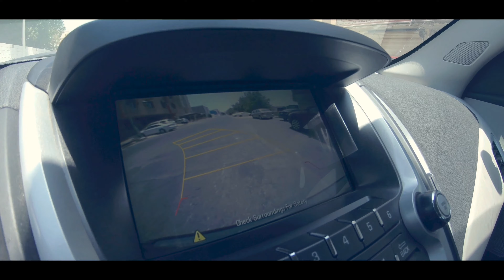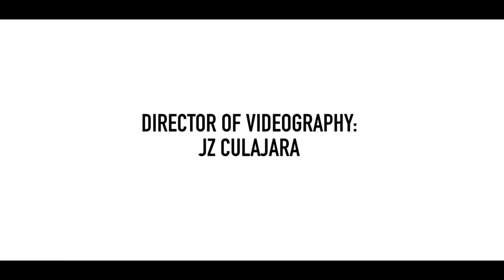PHOTOSHOOT+BIRTHDAY |JustVlog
- Thank you Brother Abdulkareem for the Photoshoot Experience
- Thank you and Happy Birthday Dr. Leo, Dr. Gerald, Dr. Erwin & Tita Lara

Videographer - JZ Culajara
Editor - JZ Culajara
Director - JZ Culajara

Apps used:
iMovie
Kinemaster
GoPro